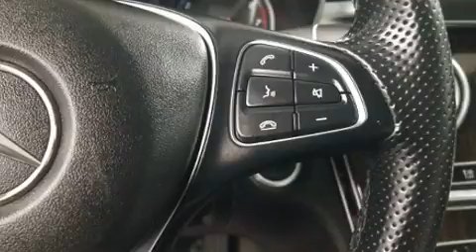2015 Mercedes-Benz C-Class C 300 4MATIC in Dedham, MA 02026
You can expect a lot from the 2015 Mercedes-Benz C-Class. With just over 20,000 miles on the odometer, this 4 door sedan prioritizes comfort, safety and convenience. Under the hood you'll find a 4 cylinder engine with more than 200 horsepower, providing a smooth and predictable driving experience. Well tuned suspension and stability control deliver a spirited, yet composed, ride and drive A turbocharger is also included as an economical means of increasing performance. Mercedes-Benz infused the interior with top shelf amenities, such as: variably intermittent wipers, an automatic dimming rear-view mirror, an outside temperature display, automatic dimming door mirrors, front bucket seats, fully automatic headlights, and power seats. Mercedes-Benz ensures the safety and security of its passengers with equipment such as: dual front impact airbags with occupant sensing airbag, front side impact airbags, traction control, brake assist, anti-whiplash front head restraints, a panic alarm, an emergency communication system, and 4 wheel disc brakes with ABS. This car was designed with safety in mind, allowing you to drive with even greater assurance. We pride ourselves in the quality that we offer on all of our vehicles. Stop by our dealership or give us a call for more information.